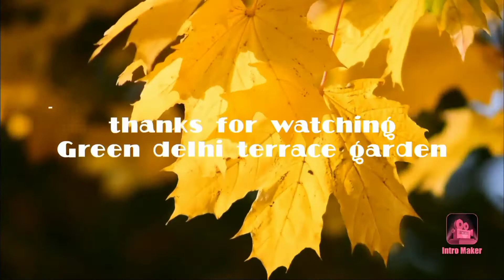किचन waste से बनी खाद ,kitchen waste fertilizer,home made kitchen waste fertilizer, organic khad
home made fertilizer kitchen waste sey ghar per he खाद बना सकते हैं